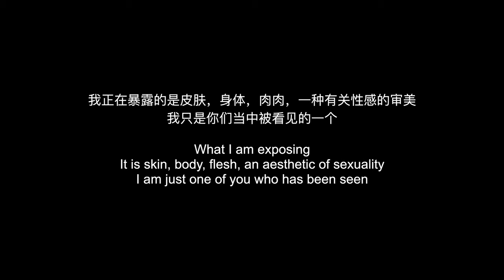LOOK AT ME / ROYAL COLLEGE OF ART 2022 SUMMER GRADUATION - BING XIONG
what I am exposing，it is skin，body，flesh，an aesthetic of sexuality
I am just one of u who has been seen
You are all sexy，To girls